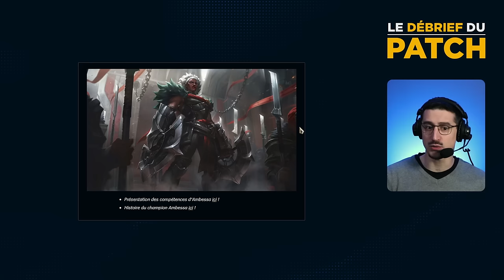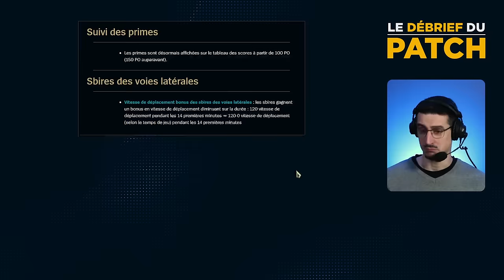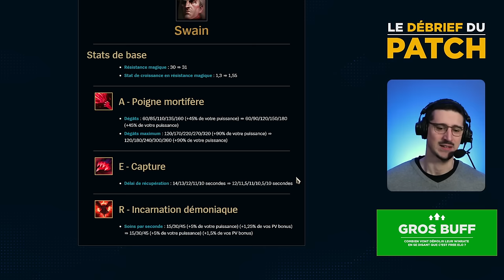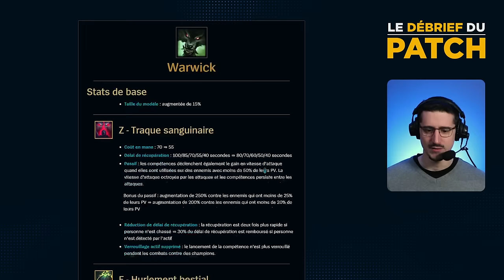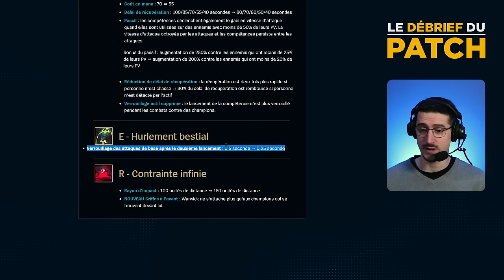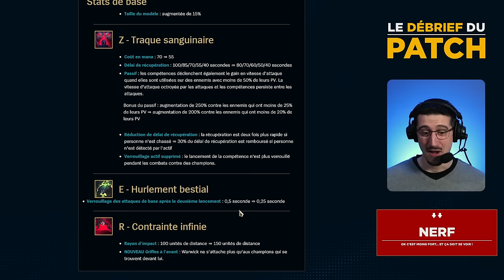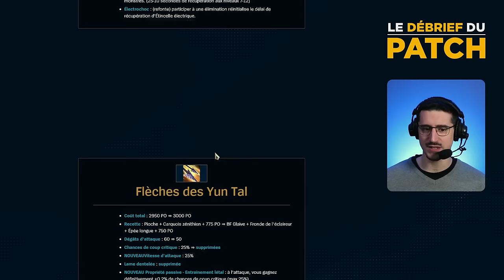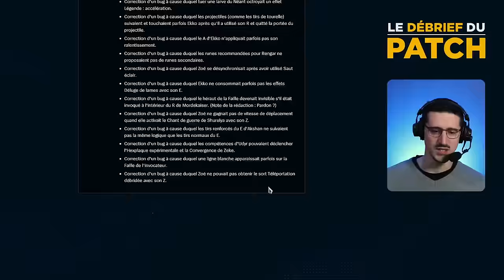DEBRIEF 14.22 : Les minions ralentissent ( + 30 buffs et nerfs)